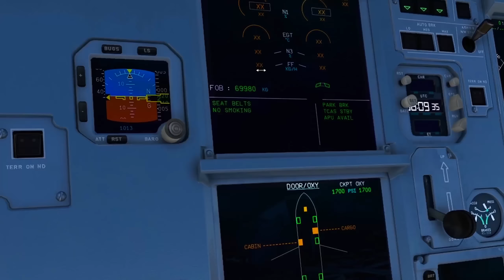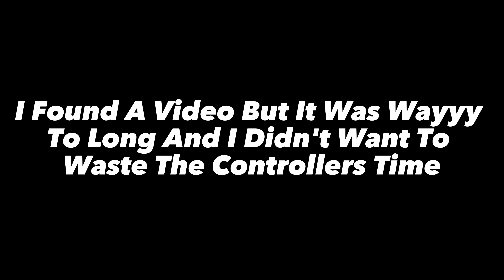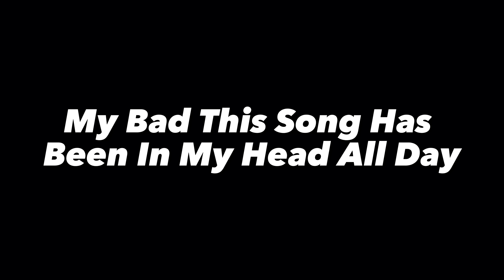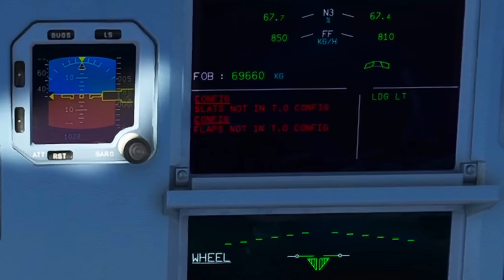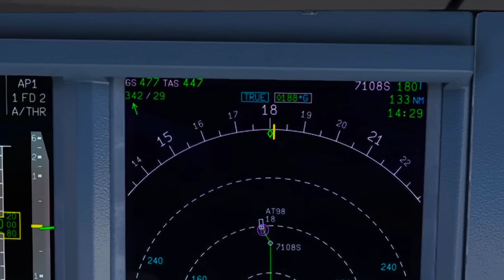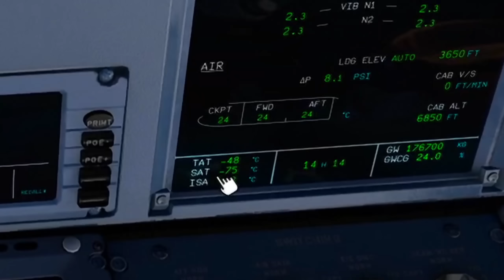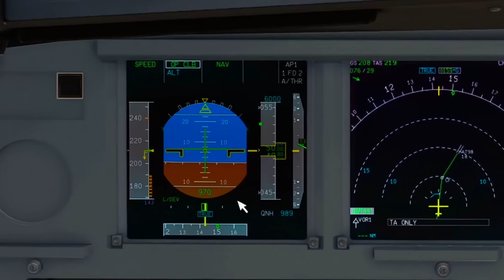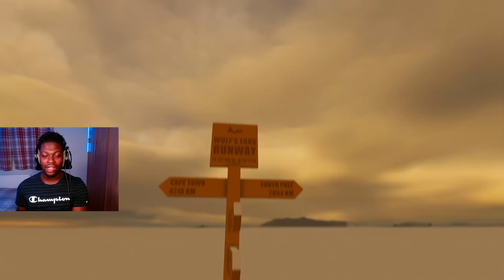Flying To The COLDEST Country In The World!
I flew +5 Hours To The COLDEST Country In The World In MSFS…

SIMULATOR IN THIS VIDEO:
► Microsoft Flight Simulator 2020
AIRCRAFT IN THIS VIDEO:
► Headwind A330Neo
PC SPECS:
► AMD Ryzen™ 9 3900XT - OC @ 4.4GHz
► NVIDIA GeForce GTX 1070 8GB
► ROG Strix X570-F Gaming Motherboard
► 32GB RAM
► Samsung SSD EVO 860 1TB x2
► Samsung M3 USB3.0 Portable Hard Drive 1TB
SOCIALS:
My Equipment GB
My Equipment USA